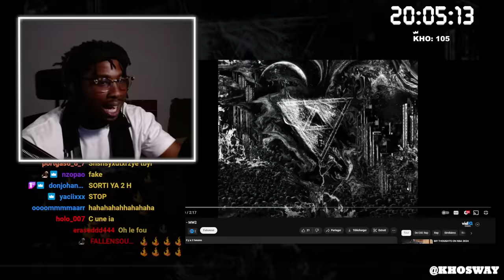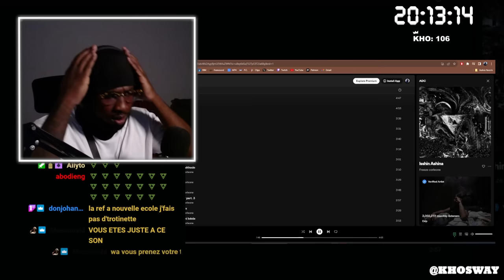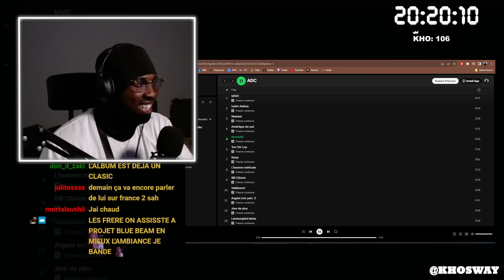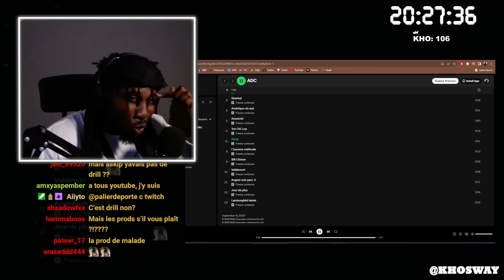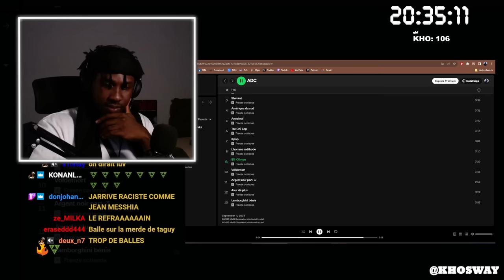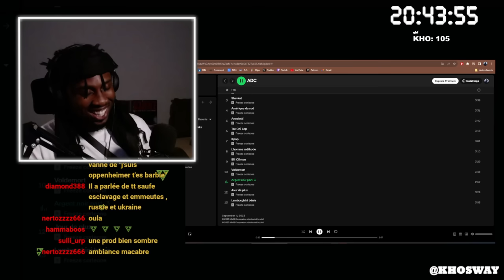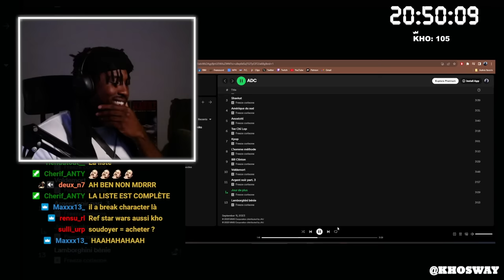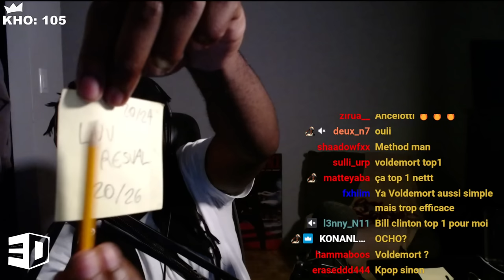FREEZE CORLEONE - "ADC" 1ère REACTION/REVIEW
514/MTL